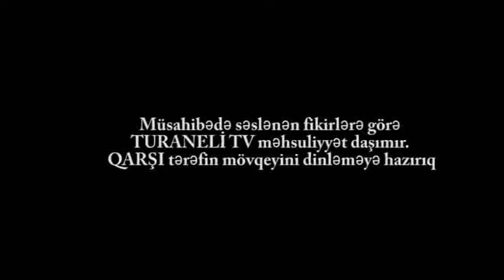AXH İsgəndər Həmidov İdeya davamçılarının TOPLAŞDIĞI məkandır"_RAMİZ Orucov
RAMİZ Orucov: "XALQIN yanında olan bütün SİYASİ qüvvələrlə bir yerdəyik"